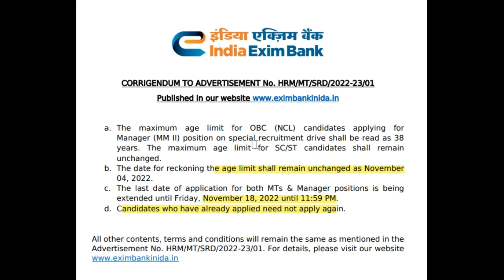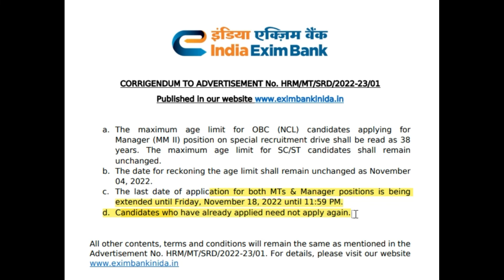EXIM BANK 2022 | For management Trainee | Extended Date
Exim Bank | Management Trainee | Recruitment 2022 |
Goverment job Notifiacation 2022 | All Govt jobs Updates | Bank Job Updates | Daily New Vacancies Updates 2022 | Recruitment 2022 |

EximBankManagementTrainee2022